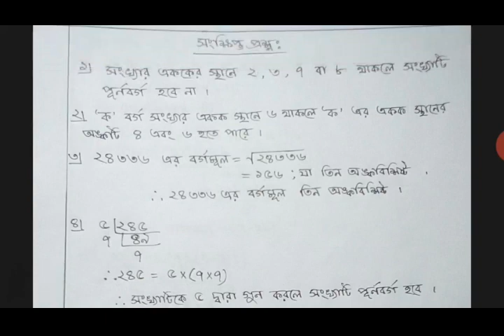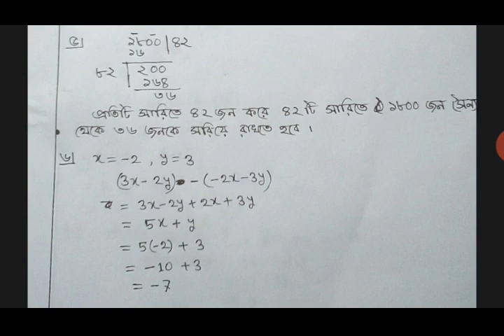Math Assignment Answer For Class 7 | ৭ম শ্রেণির গণিত এ্যাসাইনমেন্ট সমাধান | 3rd Week Assignment